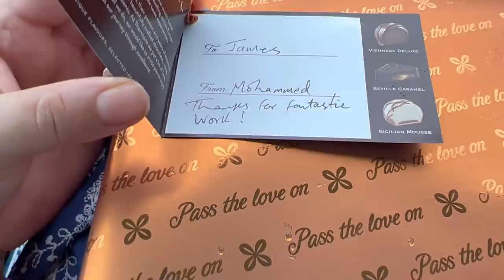Ajj ka kahana buchoo ko bohut passand aya by pulwasha cooks official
Children love pampering in holidays